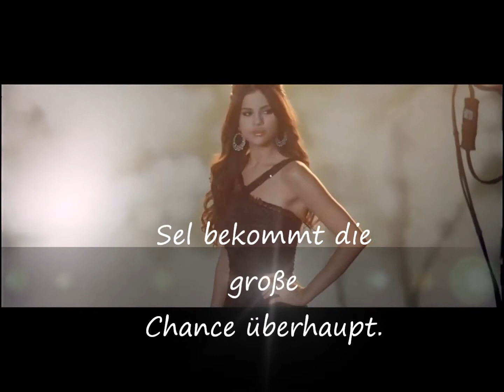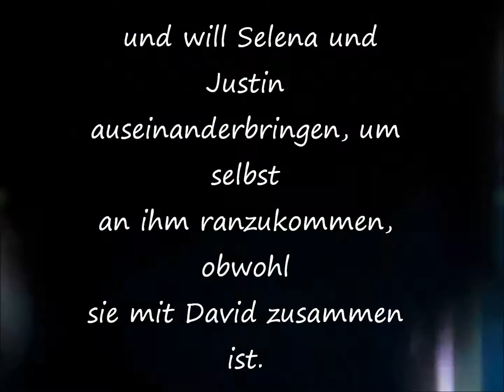Never Say Never Staffel 2 Trailer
Ja, es gibt ne Fortsetzung, dank MySelena22...

Aber als Video oder Info??? Was sagt ihr???